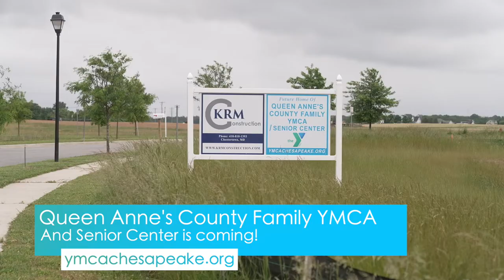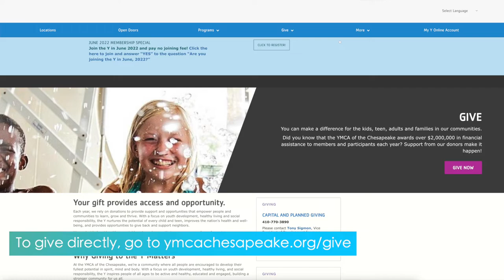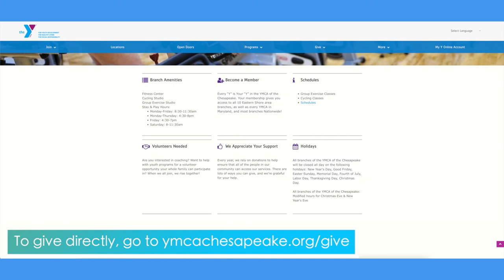The Queen Anne's County Family YMCA and Senior Center begins construction.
Mandy and the crew were invited out to the new location of the QAC Family YMCA and Senior Center. Construction is underway with an anticipated completion date of August 2023.

to see the latest Queen Anne's County Meetings. And if you have cable, watch us on BREEZELINE Channel 7 and 507.